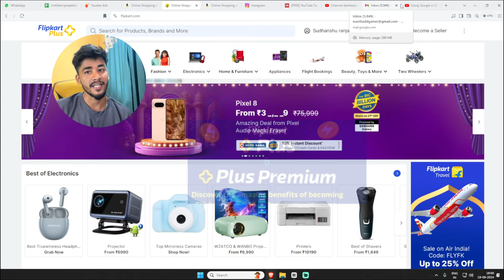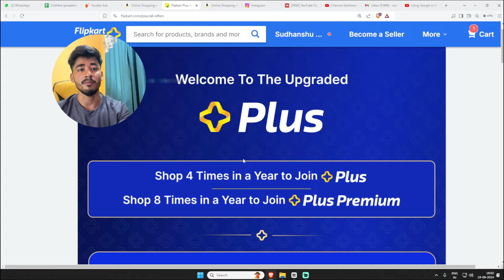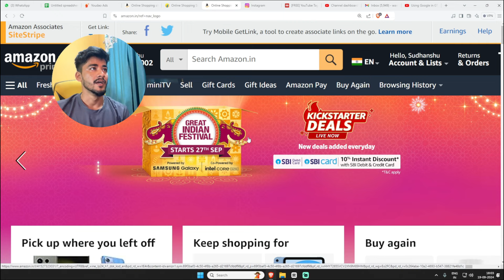How to get Flipkart Plus Membership Free🔥 Amazon Prime Subscription Free me kaise le? BBD & Amazon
Lowest Price Lock pass se iPhone kaise milega?🔥 Lock Pass Full Details | iPhone 15 Lowest price lock

Flipcart BBD sale vs Amazon Great Indian festival sale

iPhone 14 at 499₹ Only 🤯🔥 Lowest price Lock Pass Flipkart Kya hai |Lowest Price lock pass detail BBD

This Video is regarding upcoming Flipkart Big Billion days Sale and Amazon Great Indian Festival Sale.
This Video Includes iPhone and some apple products pricing that was in starting time of the sale.
Note: Current price can vary from the pricing in the videos, as time passes!

iPhone 15 in flipkart bbd

bbd sale date
bbd sale 2024 date
iphone 15
sale date

flipkart big billion days sale dates
flipkart big billion days iphone pricing
iphone 15 vs iphone 14 big billion days sale
flipkart big billion days confirmed pricing
apple,iphone,iphone 15
iphone 11
iphone 12

iPhone 13 Price BBD Sale
iPhone 12 Price Amazon Sale
Flipkart and Amazon Sale 2022
iPhone 15 Under 50K Flipkart
Flipkart BBD Important Things